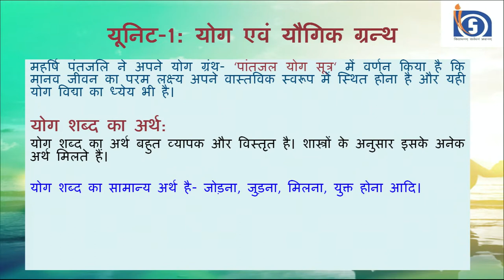1 योग शिक्षक प्रशिक्षण कार्यक्रम || Yoga Teachers Training Programme